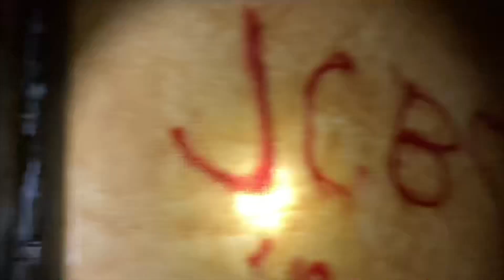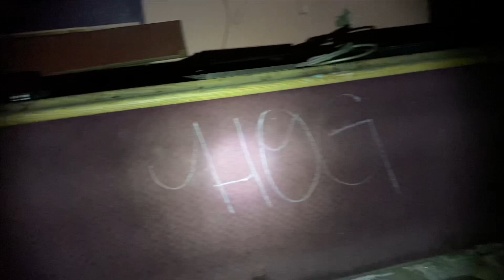Old Bridge Ranch | Haunted Abandoned Brothel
Inside The Haunted Old Bridge Ranch. Spirits, orbs, and disembodied voices is all that’s left behind. Exciting trip through a abandoned haunted Brothel